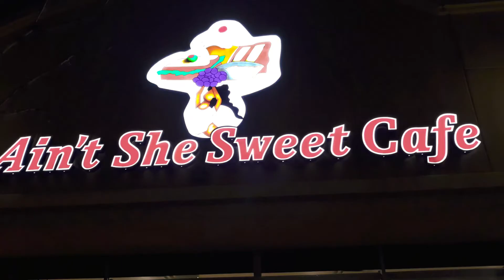Friday Goodness Field Trip 2022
Susan Rashard and the Friday Goodness friends visited some of the highlighted local businesses in Englewood and the Southside of Chicago.